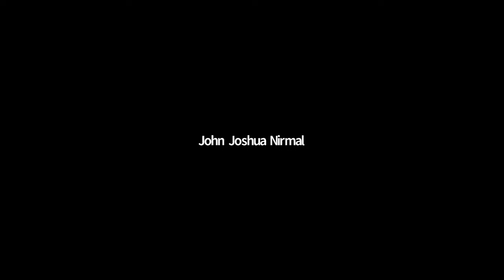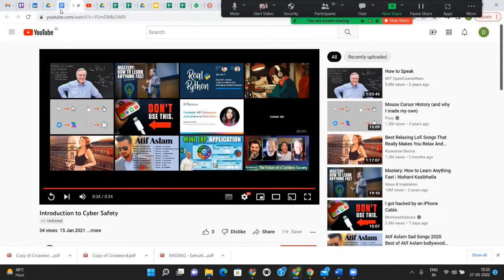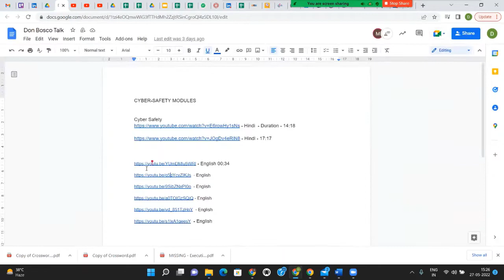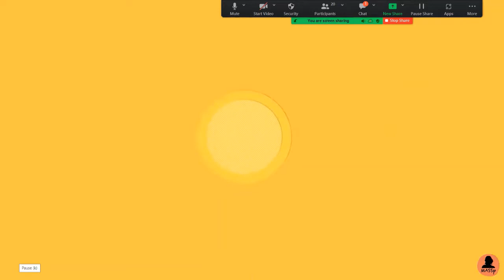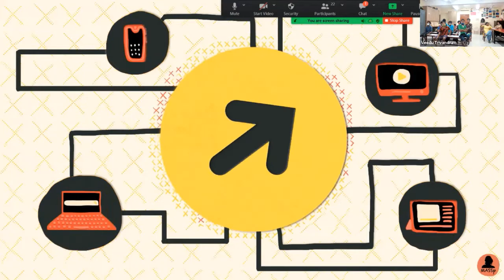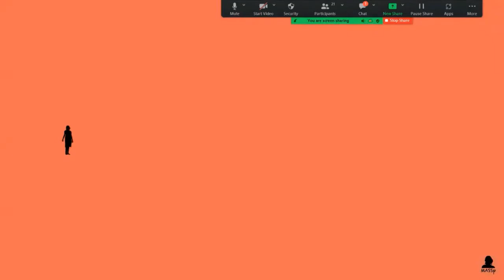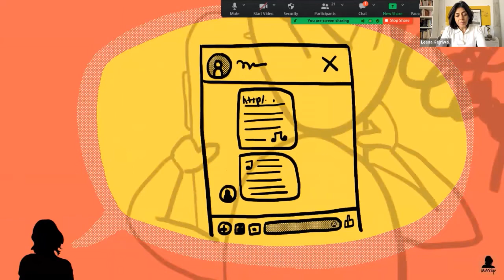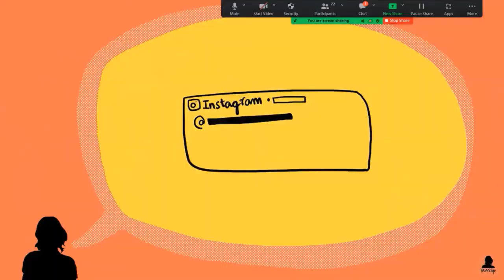The UnSpoken Episode 8: Be Aware & Draw the Line